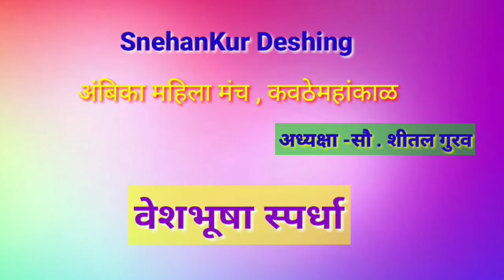Veshbhusha competition/Veshbhusha spardha/Gujrati Vesbhusha/महिला दिन By Snehankur Deshing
Veshbhusha competition/Veshbhusha spardha/ Gujrati Vesbhusha
by Snehankur Deshing
My Channel